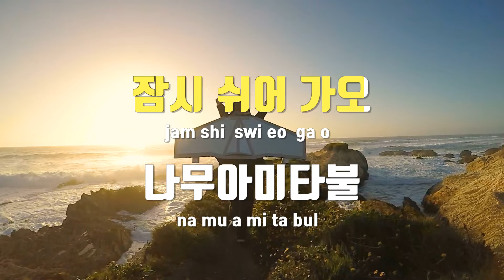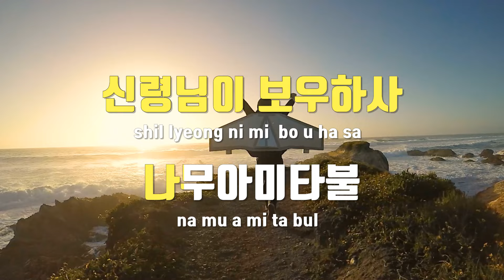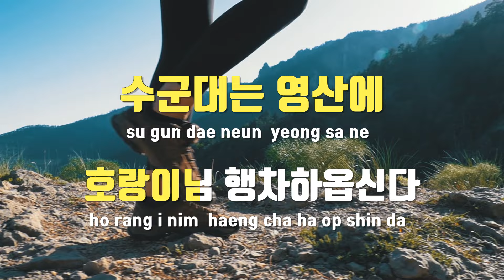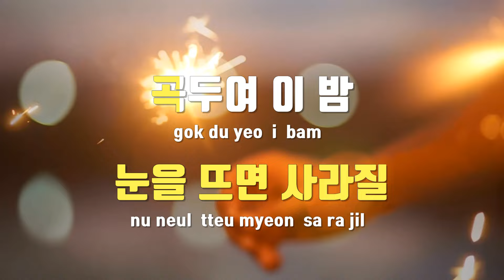[TJ노래방 / 남자키] 창귀 - 안예은 / TJ Karaoke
창귀  --  안예은